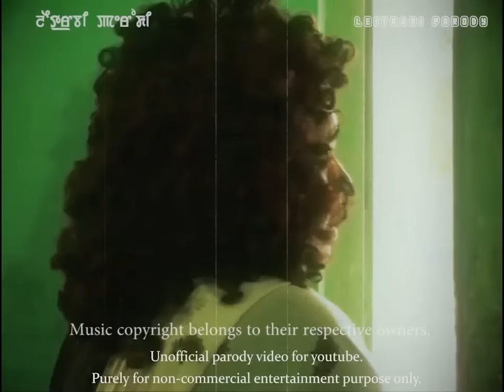CHANAM AMAGI WAKHALDA ( manipuri funny parody video 2015 )